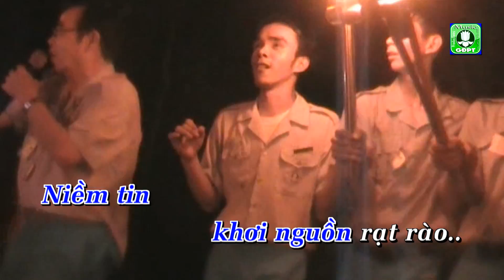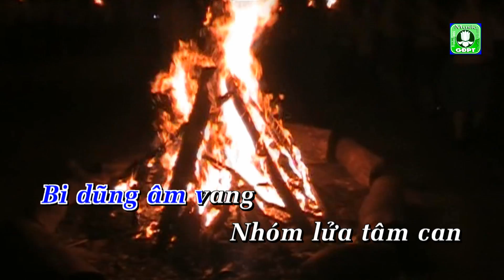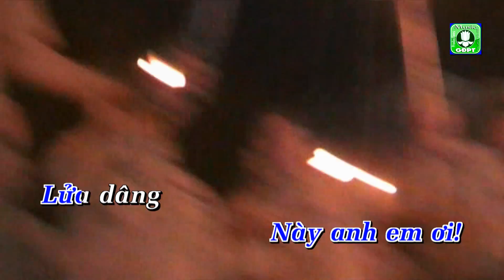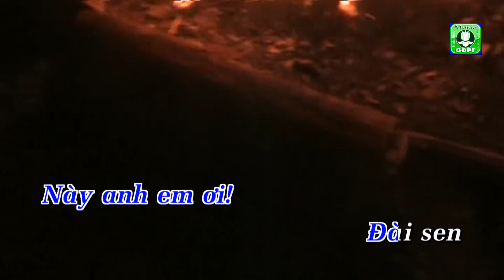Bài ca lửa Dũng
Nhạc phẩm BÀI CA LỬA DŨNG - Sáng tác: Lê Cao Phan - Phối nhạc và trình bày:  Đặng Dung